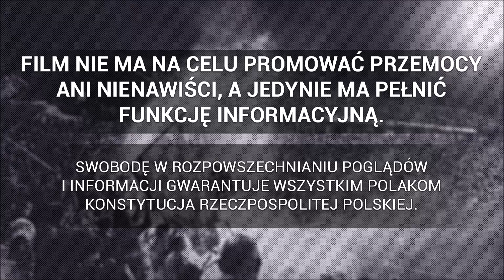"Pozdrowienia" z Gdańska dla Putina! "Je#ać Putina" przed meczem Lechia - Wisła | 05.03.2022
► Ekstraklasa: Lechia Gdańsk - Wisła Kraków , 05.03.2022
Materiał dzięki uprzejmości: tv.trojmiasto.pl